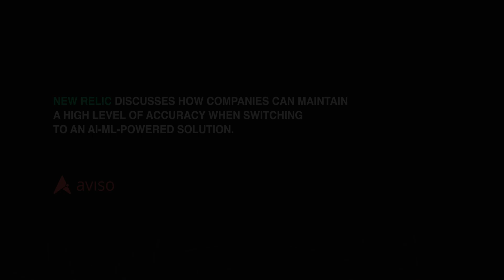Why AI Powered Forecasting Drives Greater Accuracy for New Relic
Ted Noble describes the advantages of AI powered forecasting over legacy forecasting solutions such as Clari.